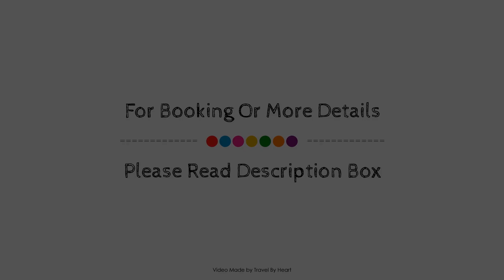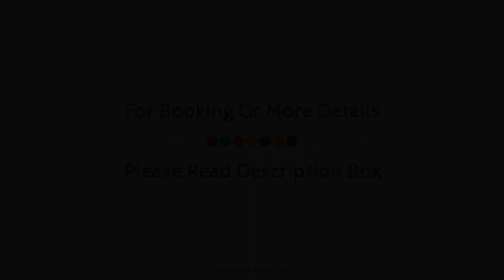B&B Hi Valencia Canovas, València, Spain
About Property:
B&B Hi Valencia Canovas is perfectly located for both business and leisure guests in Valencia. The property features a wide range of facilities to make your stay a pleasant experience. Free Wi-Fi in all rooms, facilities for disabled guests, luggage storage, Wi-Fi in public areas, car park are just some of the facilities on offer. Television LCD/plasma screen, linens, towels, closet, separate living room can be found in selected guestrooms. The hotel offers various recreational opportunities. Convenience and comfort makes B&B Hi Valencia Canovas the perfect choice for your stay in Valencia.
Searching For
1. B&B Hi Valencia Canovas - València
2. B&B Hi Valencia Canovas - València Virtual Tour
3. B&B Hi Valencia Canovas - València Rooms
4. B&B Hi Valencia Canovas - València Amenities
5. B&B Hi Valencia Canovas - València Videos
6. B&B Hi Valencia Canovas - València Offers
7. B&B Hi Valencia Canovas - València Deals
Audio Credit:
Track Title: Blank Slate
Artist: VYEN